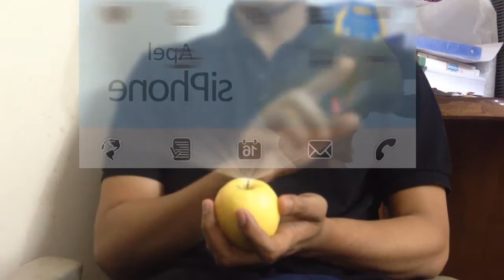Apel siPhone - Gadget Canggih Terbaru (Video Banyolan)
Mau tau gadget canggih terbaru dengan fitur layar hologram yang terpancar dari sebuah apel? Apelnya pun bisa dimakan. Gadget itu adalah Apel siPhone.